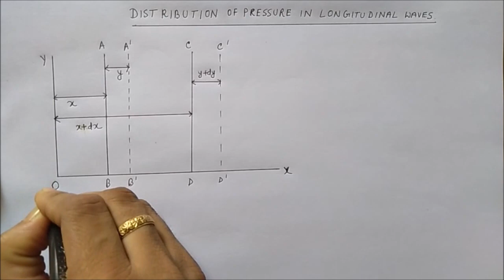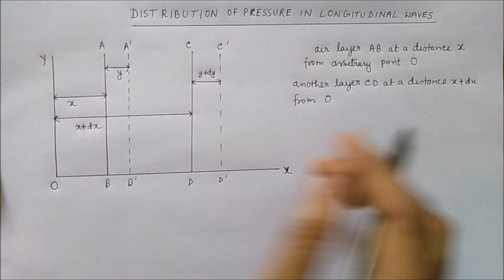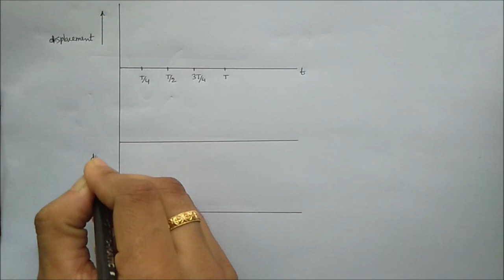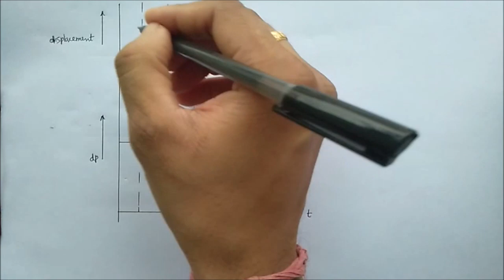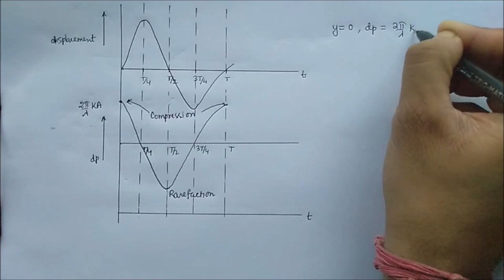Distribution of Pressure in Longitudinal Waves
In this lecture, we study the distribution of pressure in longitudinal waves.